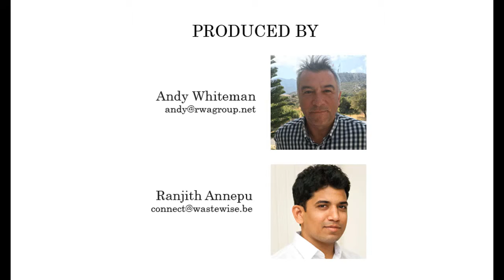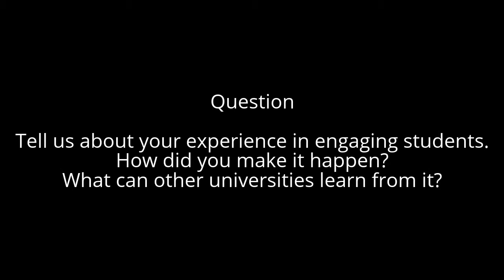What Role do Universities Play in Reducing Waste? | Waste Reduction Forum, Cyprus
Republishing from: Waste Prevention & Recycling in Cyprus

Q: What role do universities play in reducing waste?

Panelist: Ljiljana Rodic (Independent Circular Economy Consultant)
Produced By: Andy Whiteman (RWA Advisors), Ranjith Annepu (be Waste Wise)

These interviews were organized as part of a project funded by European Union to provide access training and capacity building in waste prevention and recycling in Northern Cyprus.

We are republishing this publicly available resource here to increase its exposure. It was created by Andy Whitman using a knowledge dissemination model developed by be Waste Wise.